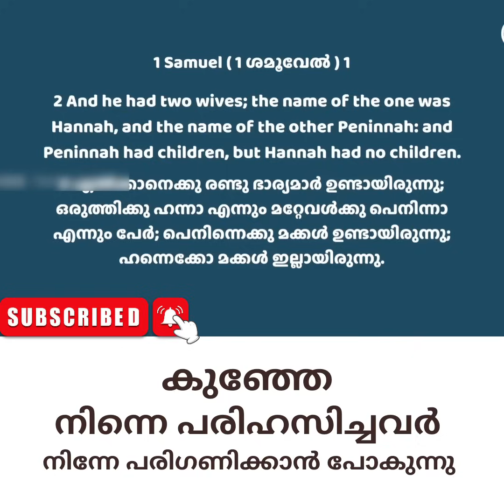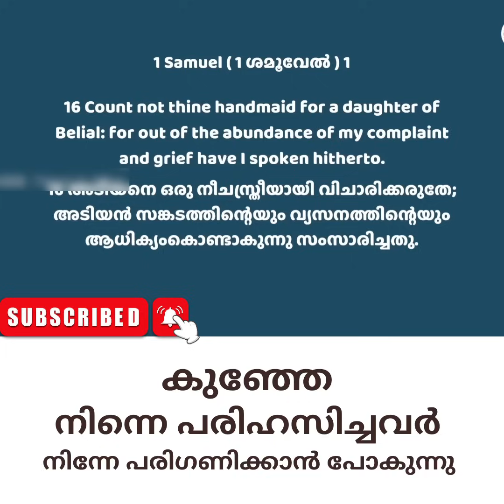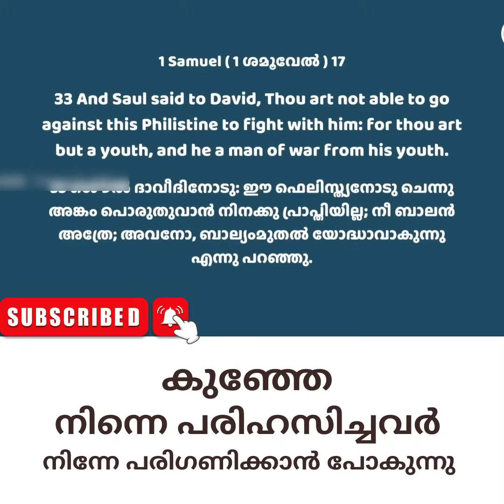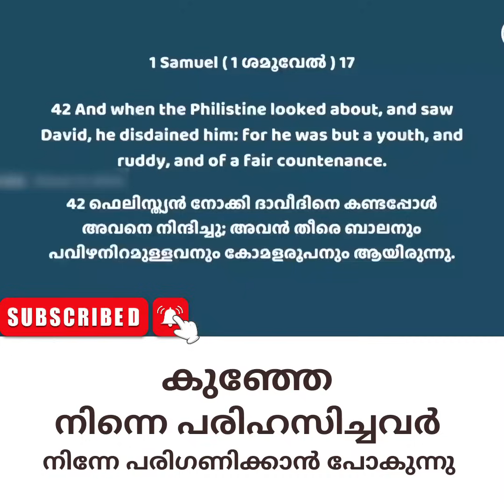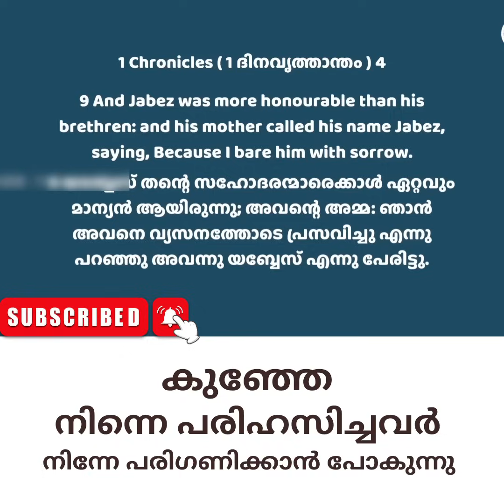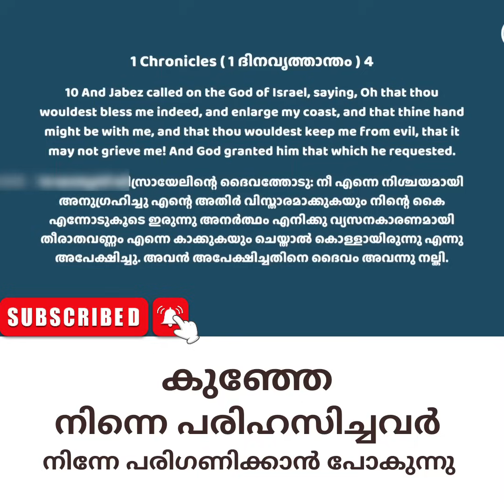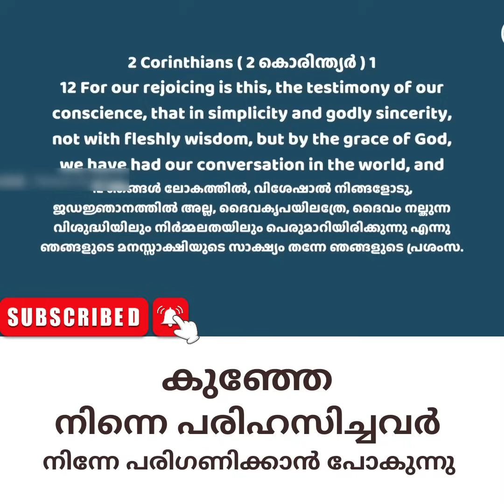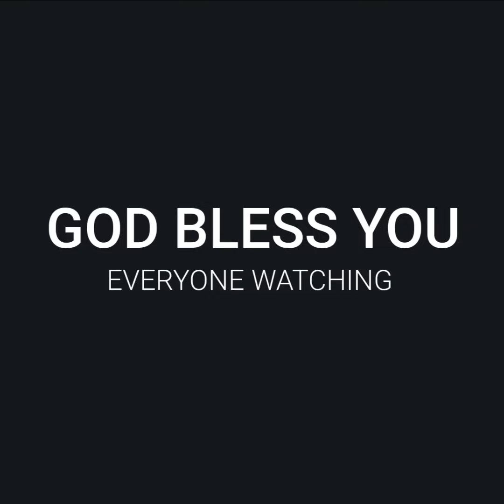കുഞ്ഞേ നിന്നെ പരിഹസിച്ചവർ പരിഗണിക്കും | Pastor Tinu George's Powerful Christian Message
In this powerful message, Pastor Tinu George shares the importance of having faith in God and how that faith can help you through any difficult situation. He shares stories of